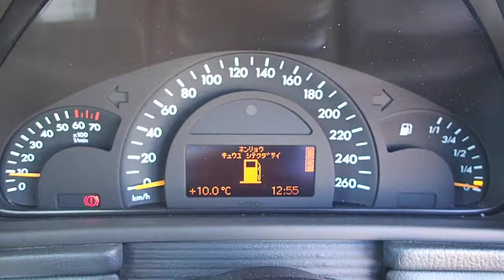Used 2003 AT Mercedes Benz C-Class 203046 2003/- for sale Code: 203046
This used 2003 AT Mercedes Benz C-Class 203046 with the model code 203046 was registered for the first time in 2003/-. Its motor has a size of 1,800 cc and needs Gasoline/Petrol to run in good conditions. The transmission of this vehicle is AT and the drivetrain is 2WD. Inside this car, you can find the driver's seat on the Right side , and 5 cozy seats.

More about CarUsed.jp:

CarUsed.jp is a reliable company specializing in Japanese auto export. Our agencies are located in Tokyo and Osaka.. Our company have been providing impeccable vehicles and export services for over ten years. We have thousands vehicles in stock which are provided by our Japanese associate car dealers and individuals who want to sell their second-hand cars. All vehicles displayed on the CarUsed.jp website are fully surveyed by an accredited assessor. Discover more about our company on our

By going to our web portal, you can also have an access to more than 140 000 vehicles weekly from all Japanese auto auction houses! Access CarUsed Japanese-made car auction service now